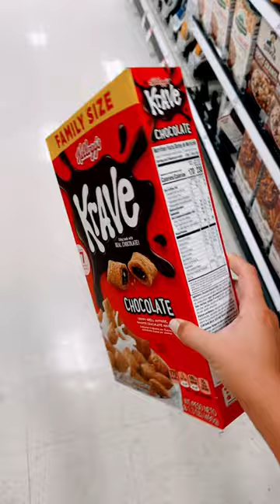Last day of summer break Vlog!